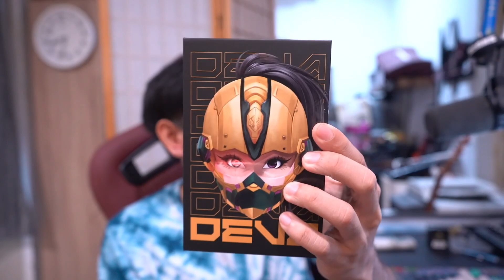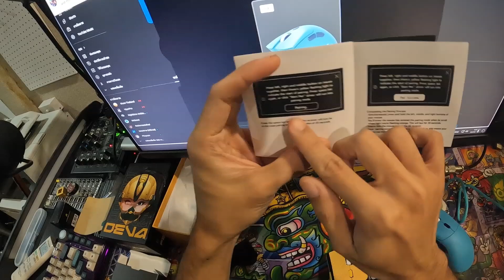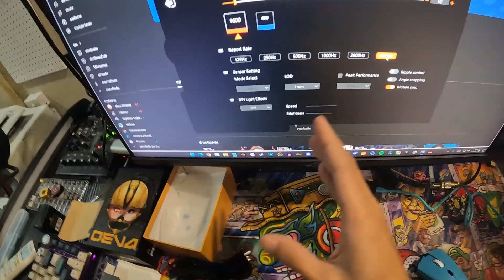ของดีจริงหรือหลอกขาย? เมาส์ที่ทำให้ยิงแม่นขึ้น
LOGA Deva 4K  เป็นเมาส์เกมมิ่งตัวใหม่จาก LOGA ที่ชูโรงเรื่อง Polling Rate  4000 ที่จะช่วยให้คุณยิงแม่นขึ้น ขยับได้ละเอียดขึ้น แถมเป็นเมาส์ไร้สายน้ำหนักเบา มาดูรีวิวในคลิปว่าโม้รึเปล่า